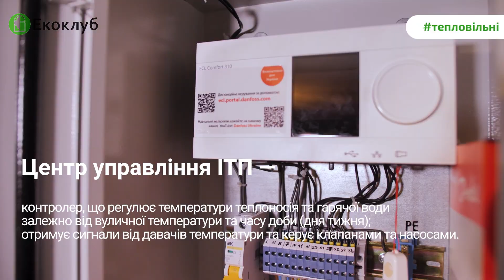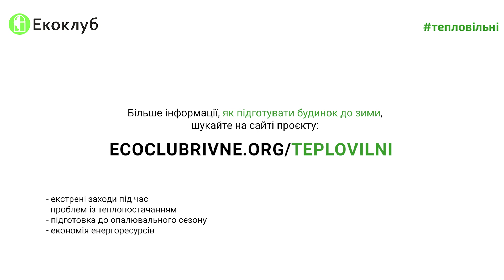Індивідуальний тепловий пункт (ІТП): користь та вигода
«Розумний» будинок на рівні всієї будівлі — це про індивідуальний тепловий пункт (ІТП), де системи автоматично керують нагріванням, подачею та розподілом теплоносія та гарячої води. А отже — економлять гроші на цих послугах.

У відео наш експерт показує, як виглядає змонтований ІТП, та розповідає, як він підвищує енергоефективність будинків та економить кошти.

Відео створене у рамках інформаційної кампанії ГО “Екоклуб” ТеплоВільні, проєкту в межах Ініціативи з розвитку екологічної політики й адвокації в Україні, що здійснюється Міжнародним фондом “Відродження” за фінансової підтримки Швеції.